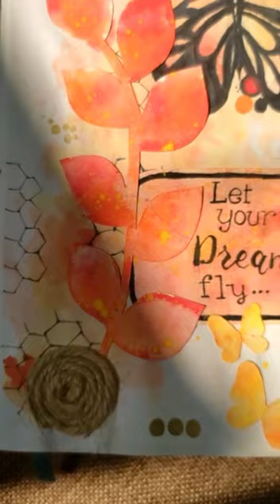bullet journal idea orange theme✨🥵